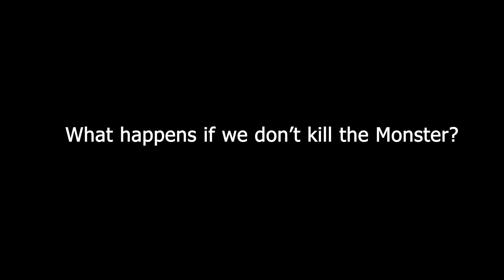AMNESIA: THE BUNKER (Let's Play) 7/8 [Amnesia the Bunker Gameplay Full Game]